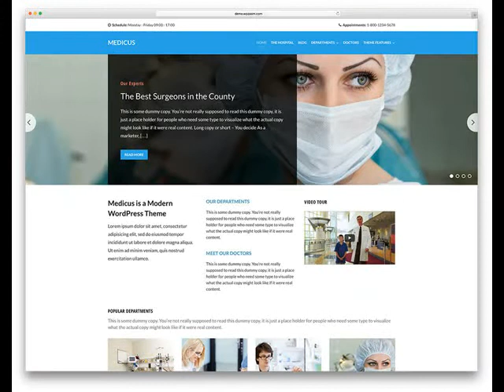Cheap Website Design Barling AR from $250 .mp4